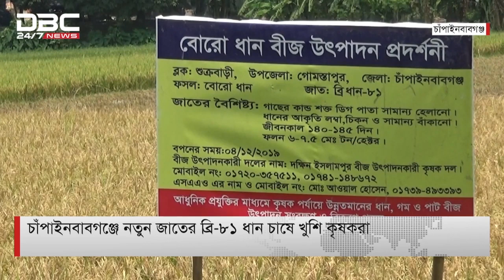চাঁপাইনবাবগঞ্জে নতুন জাতের ব্রি-৮১ ধান চাষে খুশি কৃষকরা